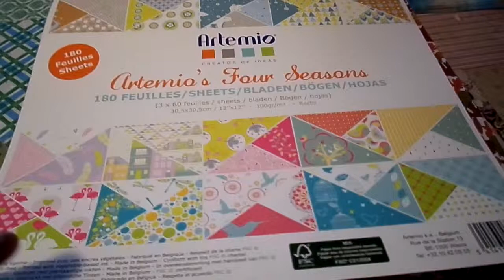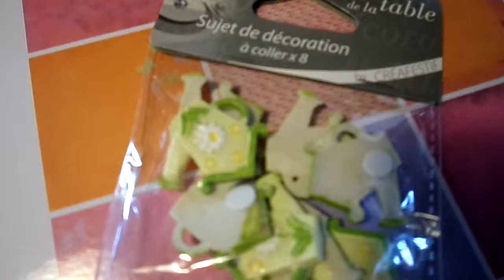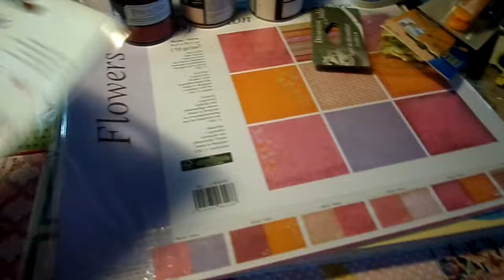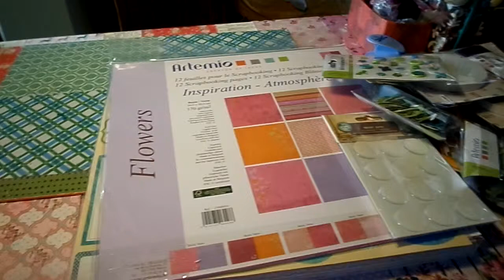achat délire chez tournesol !!!!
voici le lien pour les magasins "Tournesol" en Belgique
on y trouve pas mal de choses, animalerie, meubles jardin, matos pour étangs, aquarium, décos, scrap, décopatch, sequins, montages floraux, etc
c'est un peu cher, enfin ce sont les prix .